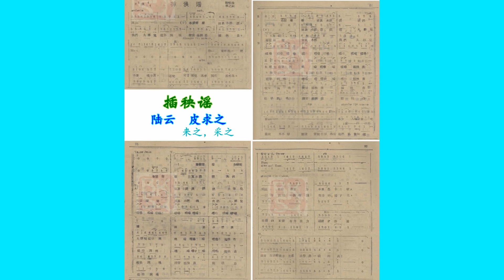插秧谣 陆云 皮求之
40年代听会这支抗战后期的歌曲“插秧谣”。
后来周彼、庄严的“农作舞曲”，也是讴歌农民插秧。
“布谷声声，田里水漂漂……”，“风和日晴春光好，布谷唱歌声欢喜……”，两支歌曲都好听，当年都流行。
陆云还写有“山间铃响马帮来”。陆云后来的遭遇，唉！
作词，当年的歌谱上是“来之”、“采之”，现在歌谱上是“皮求之”。该不是当年把“求”错成“来，采”了吧？
我从网上得来音频，谢谢上传的UP主。不知道演唱者是谁，是来自唱片吗？